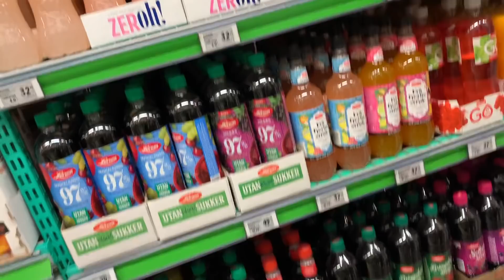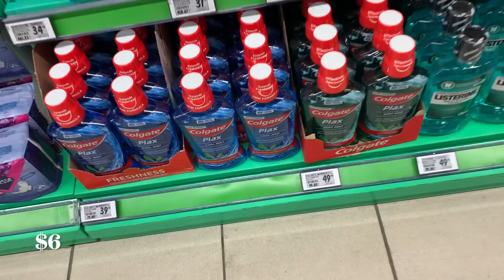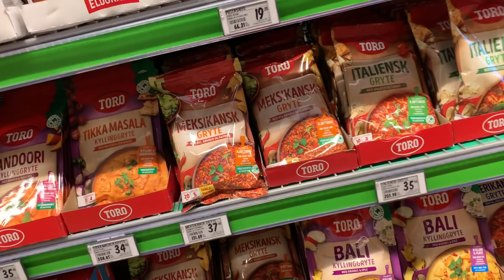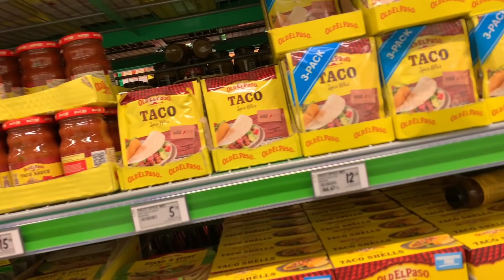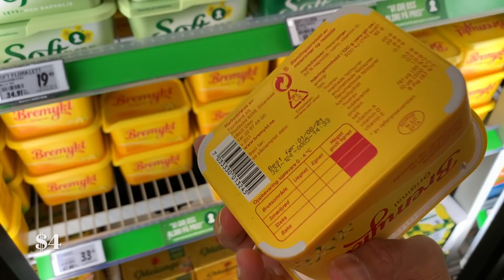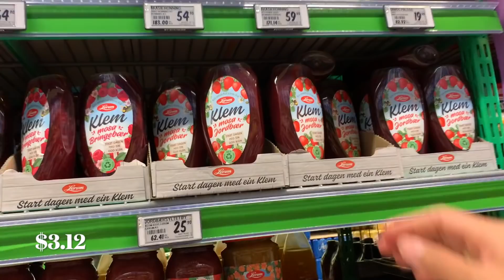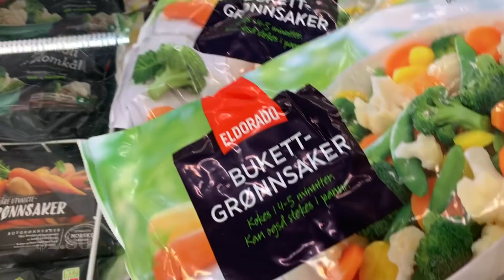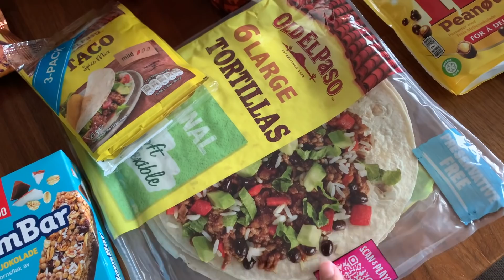BELANJA DADAKAN BELI BAHAN POKOK BUAT BULANAN ANAK LANANG JADI KALAP AMBIL JAJAJAN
Hari ini kita belanja lagi, beli bahan pokok dadakan buat bulanan di supermarket Norway. Nah kita itu Tidak setiap Minggu bahkan tidak di setiap bulan kita bisa belanja dapat poin hihihihi

Salam hangat buat teman teman semua di manapun berada